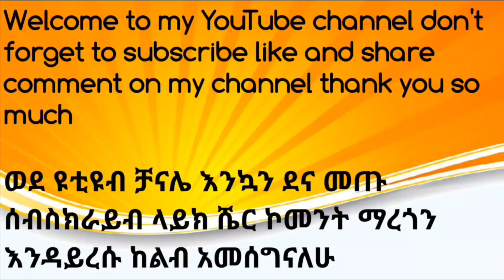መሪው ከተበላ ህዝቡን የሚያደራጅ የለም መሪዎቻችንን አናስበላ